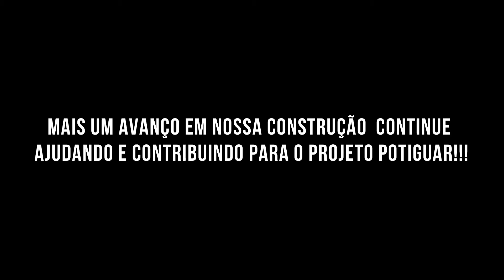PROJETO OUT 2020